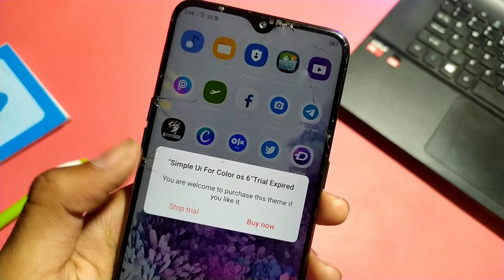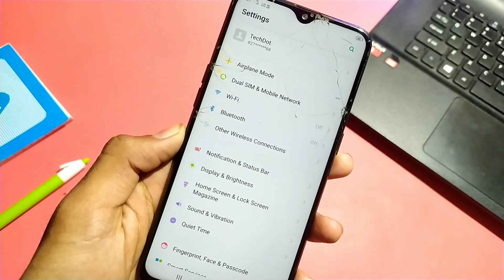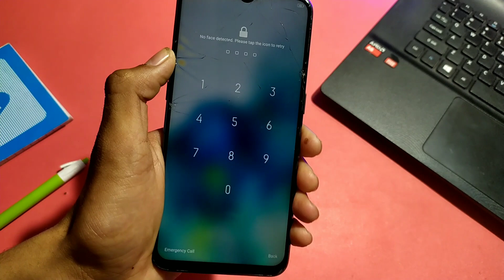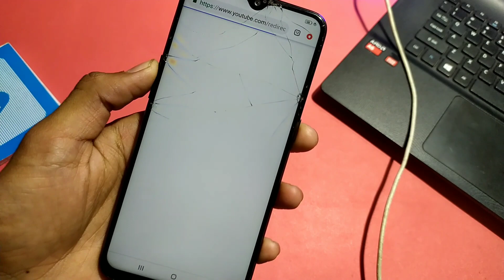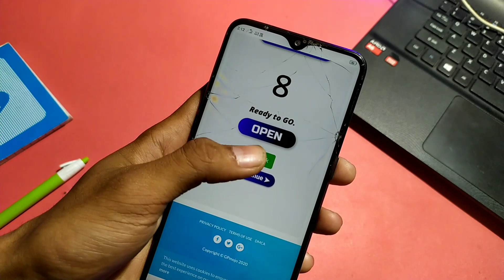Samsung S20 Theme For Oppo !! Realme All mobiles | New icons,New Best Charging Animation,Manaul link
Hii Friends .

Red OS Theme Link .

   🔥ALL REALME

    🔥ALL OPPO